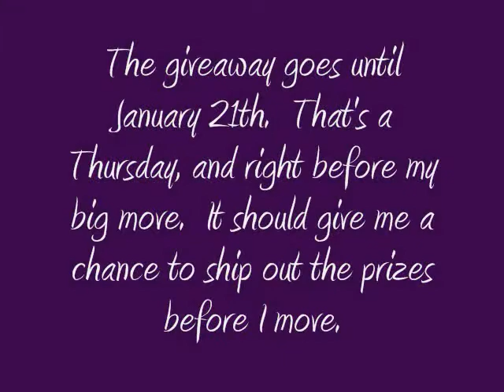[CLOSED] Giveaway! - L'Oreal Lash Boosting Serum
Hey all!  I tried filming this live, but I'm a TOTAL TOOL.  So you get a slideshow, sorry... :(

Hopefully this method will work to get more entries without flooding the comments like crazy.  YouTube tends to start freaking out about comments when you get a whole lot.  So let's hope this works!

Keep your eyes open for the big contest starting on Sunday!

2.) Do not just type Enter Me.  In your comment, tell me your favorite memory from this holiday season so far.

For every referral, you get another entry!
Please do not comment more than once.  Just comment your memory.  If you were referred, just comment the person that referred you and your memory in the same comment.

4.) This IS international!

5.) If you are under 18, PLEASE get your parents' permission!